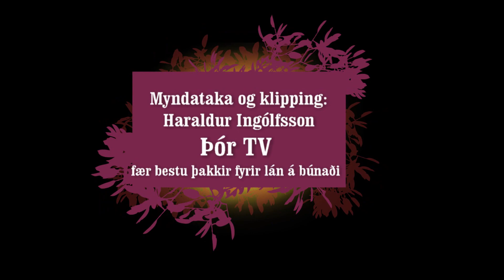UWCL: Viðtöl fyrir leik Wexford og Þórs/KA